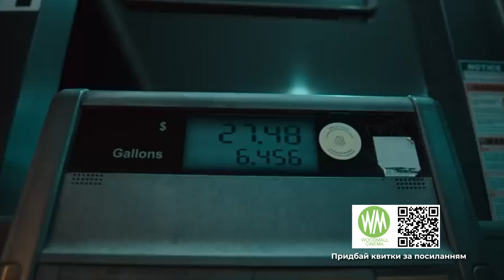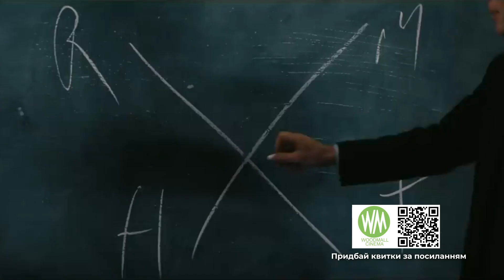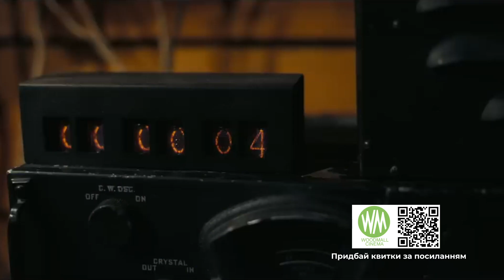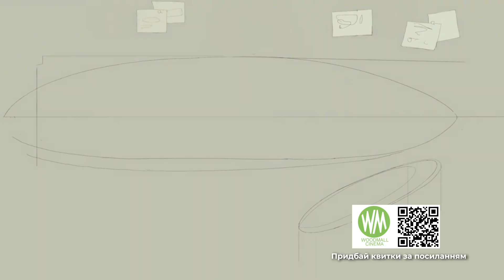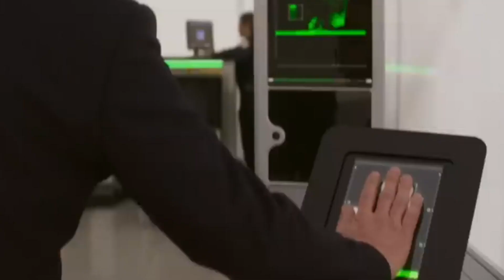«Let`s movie»,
Фільм – це життя, з якого вивели плями нудьги, сказав колись батько жанру «Трилер» сер Альфред Гічкок. З вами «Let`s movie», проєкт створений для того, аби ви не нудьгували, а точно знали, який кінопоказ відвідати в кінотеатрі «Woodmall Cinema» найближчого тижня.